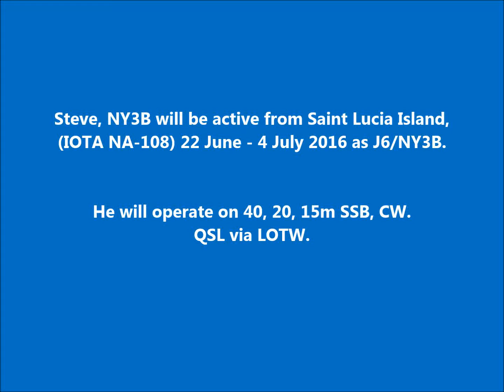J6/NY3B Остров Сент Люсия. С сайта dxnews.com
Стив, NY3B будет активен с острова Сент Люсия, (IOTA NA-108) 22 июня - 4 июля 2016 позывной J6/NY3B.